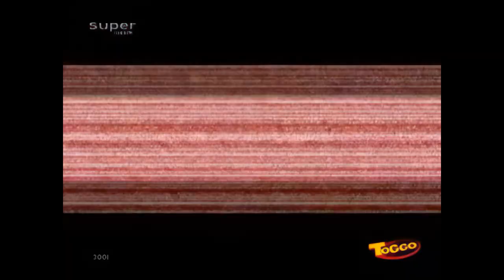Xduckx 23a - Xtrem Muskeltraining